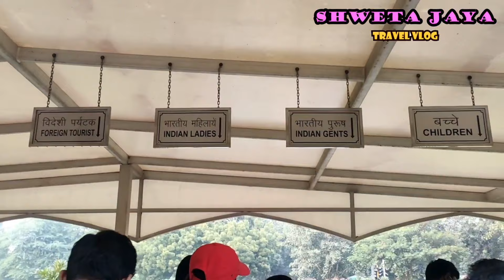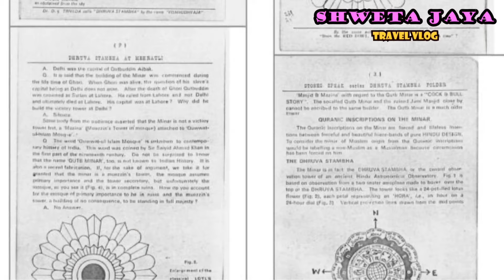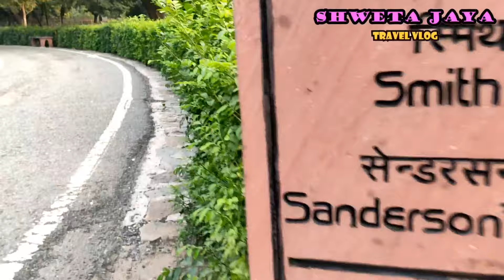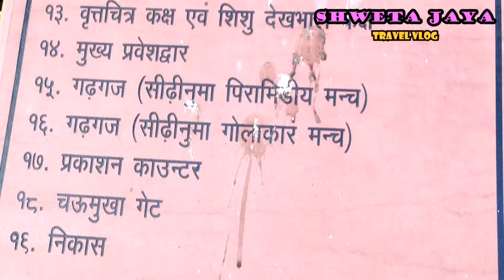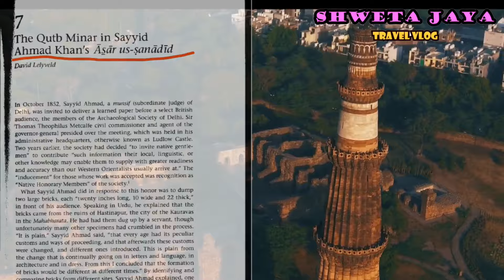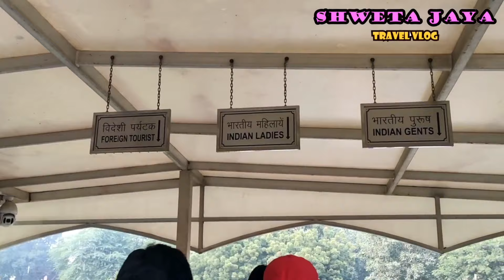Is The First Muslim Monument Of India A Hindu Obsevatory? | Shweta Jaya Travel Vlog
Hey I have visited Qutub Minar to know about its history, geography and to search the real facts...

Is Qutub Minar an Astronomical Watch Tower Made by Varah Mihir ? | Shweta Jaya Travel Vlog |

भारत की राजधानी दिल्ली में स्थित कुतुब मीनार एशिया की सबसे ऊंची मीनार है। ये वास्तुकला का एक ऐसा अद्भुत नमूना है, जो कि भारत की सबसे भव्य और मशहूर ऐतिहासिक इमारतों में से एक है। इसके आर्कषण की वजह से ये यूनेस्को की विश्व धरोहरों की लिस्ट में भी शामिल है। नवंबर के महीने में गुनगुनी धूप में मैं पहुंची इसी खूबसूरत परिसर में... भारत की इसी भव्य मीनार को मुझे cover करना था और इससे जुड़ी तमाम जानकारियां हासिल करनी थी। कई ऐसे विवाद जो इसे लेकर हमेशा से उठते रहे हैं उनकी भी पूरी पड़ताल कर real facts को सबूतों के आधार पर खंगालने की कोशिश थी।

चाहतें हैं मेरी कुतुब मीनार सी ऊंची
जो खंडहर भी हो जाऊं तो खास रहूंगी
खामोश खड़ी हूं सुकून की तलाश में
सुनहरे लफ्जों में लिखी इतिहास रहूंगी
–श्वेता जया

कुतुब मीनार दिल्ली के महरौली इलाके में छत्तरपुर मंदिर के पास स्थित है। यह विश्व की दूसरी सबसे ऊंची मीनार है, जिसका निर्माण 12वीं और 13वीं शताब्दी के बीच में कई अलग-अलग शासकों द्वारा करवाया गया। ये एक बहुमंजिला इमारत हैं, जिसकी 5 अलग-अलग मंजिल हैं, इस मीनार की खास बात यह है कि कुतुबमीनार की मंजिलों का निर्माण अलग-अलग शासकों द्वारा करवाया गया है।

"ऊंची ऊंची सी हैं उम्मीदों की मीनारें
लौट आई हैं फिर से जैसे कूचों की रौनक़ें"

इस भव्य मीनार के निर्माण में लाल बलुआ पत्थर और मार्बल का इस्तेमाल किया गया है, जिसमें अंदर करीब 379 सीढ़ियां हैं। करीब 73 मीटर ऊंची ये मीनार है।

भारत की इस ऊंची मीनार की सबसे आखिरी मंजिल से पूरे दिल्ली शहर का शानदार और अद्भुत नजारा दिखाई देता है।

इस भव्य इमारत के पत्थरों पर बनी कुरान की आयतें कुतुबमीनार की सुंदरता को चार चांद लगाती हैं और इसके आर्कषण को और अधिक बढ़ा देती हैं।

कुछ इतिहासकारों का मानना है कि इस भव्य मीनार का नाम गुलाम वंश के शासक और दिल्ली सल्तनत के पहले मुस्लिम शासक कुतुब-उद-दिन ऐबक के नाम पर रखा गया है। जबकि कुछ इतिहासकारों के मुताबिक इसका नाम मशहूर मुस्लिम सूफी संत ख्वाजा कुतुबुद्दीन बख्तियार के नाम पर रखा गया था।

इस मीनार के निर्माण को लेकर ये भी कहा जाता है कि इस भव्य मीनार का Structure राजपूत टावरों से प्रेरित होकर बनाया गया था। तो वहीं इसके इन्डो-इस्लामिक शैली में बनाए जाने का भी प्रमाण है।

इतिहास में ऐसे प्रमाण और लिखित दस्तावेज भी मिले हैं जिनके आधार पर कुछ historian मानते हैं कि कुतुब मीनार एक हिंदू इमारत, विष्णु स्तम्भ है।

क्यों बनवाया गया था कुतुब मीनार?

कुतुब मीनार का अर्थ खगोलीय स्तम्भ या टॉवर होता है। तो क्या ये एक खगोलीय टावर है जिसका निर्माण खगोलशास्त्र की स्टडी के लिए किया गया था? या ये कोई विजय स्तंभ है जिसका निर्माण युद्ध में जीत के बाद हुआ या अजान के लिए बुलाने का टावर? हमेशा से इसको लेकर भी सवाल उठते रहे हैं।

वहीं इसे लेकर एक और दावा प्रचलित रहा है, कुतुब मीनार के पास जो बस्ती है उसे महरौली कहा जाता है। यह एक संस्कृ‍त शब्द है जिसे मिहिर-अवेली कहा जाता है। इस कस्बे के बारे में कहा जा सकता है कि यहां पर famous खगोलज्ञ मिहिर रहा करते थे। उनके साथ उनकी टीम थी और ये लोग इस कथित कुतुब टॉवर का खगोलीय study के लिए प्रयोग करते थे।

इस दावे को तब और बल मिला जब एक मुस्लिम विद्वान सैयद अहमद खान ने लिखा कि यह मीनार एक हिंदू इमारत है। अगर आप टॉवर के शीर्ष पर एक एयरोप्लेन से देखें तो आपको ये एक 24 पंखुड़ी वाले किसी पूरी तरह से खिले कमल की तरह दिखाई देती हैं।

वहीं जाट इतिहास के अनुसार कुतुबुद्दीन ऐबक को मीनार तो क्या, अपने लिए महल और किला बनाने तक का समय जाटों ने नहीं दिया। उसने तो सिर्फ 4 साल ही शासन किया, जिसमें हमेशा हमलों से परेशान रहा।

Timing-

ये सप्ताह में सभी दिन open रहता है और सुबह 6 बजे से शाम 6 बजे तक खुला रहता है।

यहां कैसे पहुंचें?

यहां आप अपनी गाड़ी या मेट्रो ट्रेन से भी पहुंच सकते हैं। इसके सबसे पास कुतुबमीनार मेट्रो स्टेशन है। यहां दिल्ली के लोकल बस के माध्यम से भी पहुंच सकते हैं।ऑटो एवं कैब के माध्यम से भी यहां तक आसानी से पहुंचा जा सकता है।

देश के कई ऐसे मॉन्यूमेंट्स और धार्मिक स्थल हैं जिनको लेकर सवाल उठते रहे हैं और विवाद पैदा होते रहे हैं। चाहे बात ताजमहल की हो या लाल किले और विश्वनाथ मंदिर की... बनावट, संरचना, निर्माण काल और बनवाने वालों को लेकर भी सवाल उठाए जाते रहे हैं... इनमें कभी कुछ साक्ष्यों का हवाला दिया जाता है तो कभी सिर्फ कपोल कल्पना भी बहस खड़ी कर देती है लेकिन इन्हें लेकर मैं दो बातें महसूस करती हूं। पहली ये कि ये सभी एतिहासिक धरोहर अब हिंदुस्तान की कला और संस्कृति का भव्य उदाहरण हैं और दूसरी बात ये कि इन एतिहासिक धरोहरों को करीब से देखकर और खुद से इनकी वास्तविकता को समझकर ही हम हकीकत का पता लगा सकते हैं। तो यूरोप अमेरिका और दुबई की सैर करने से पहले आप अपने देश की यात्रा कीजिए और इसे समझने की कोशिश कीजिए।

Is The First Muslim Monument Of India, a Hindu Obsevatory? | Shweta Jaya Travel Vlog |, Is Qutub Minar an Astronomical Watch Tower Made by Varah Mihir ? | Shweta Jaya Travel Vlog |, shweta jaya travel vlog, qutub minar drawing, Is India's First Muslim Monument a Hindu Temple, qutub minar history in hindi, qutub minar inside, how to reach qutub minar, qutub minar vlogs, qutub minar ancient facts, real facts about qutub minar, who made qutub minar, qutub minar vivad, Qutub minar real history, ancient marvel of delhi with interesting history, qutub minar delhi